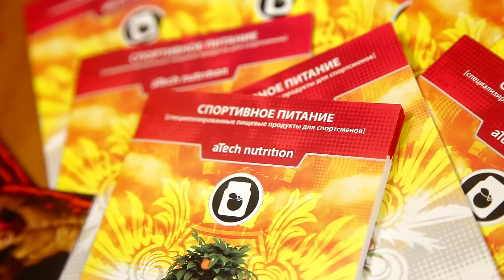Путь к олимпу- 2016 (Набережные Челны)-турнир по бодибилдингу и фитнесу мужчин и женщин